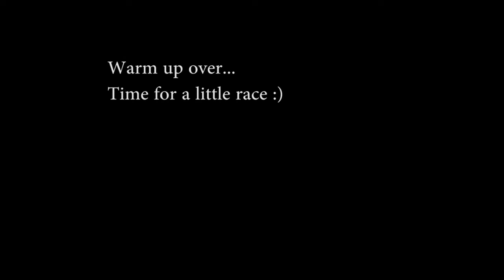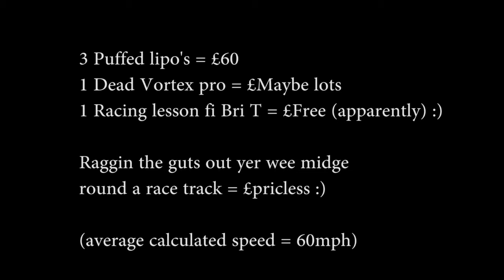Raggin midges!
Midge180's getting ragged :)